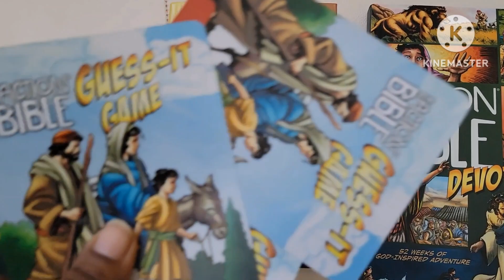Family Bible Game ActionBibleGuessIt Game.